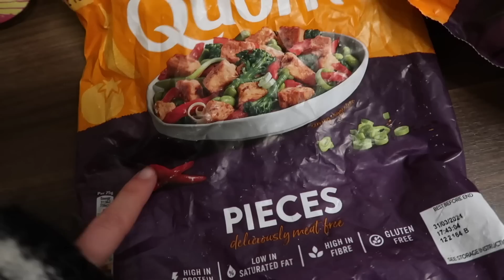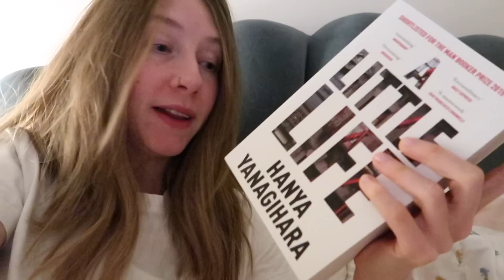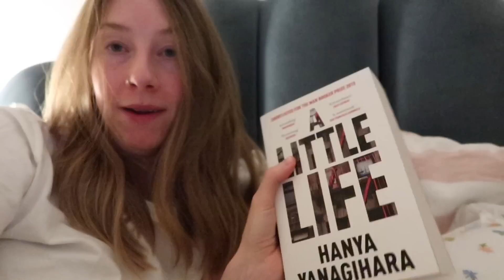catch up and hang out kind of vlog | Rhiannon Ashlee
↠ ITEMS MENTIONED
Cushion - Projektityyny
Espresso cups (sold out everywhere else that had them on sale)
Ice cube tray